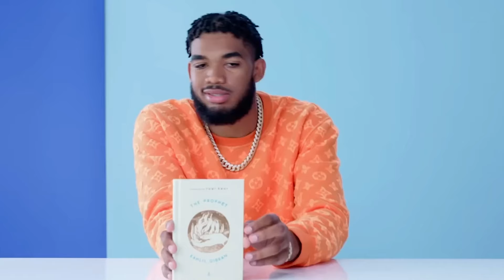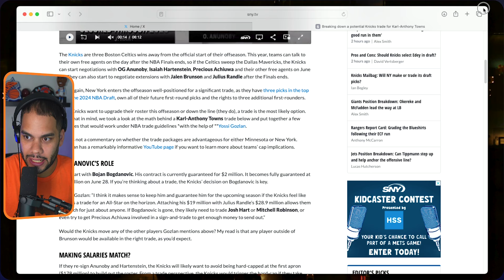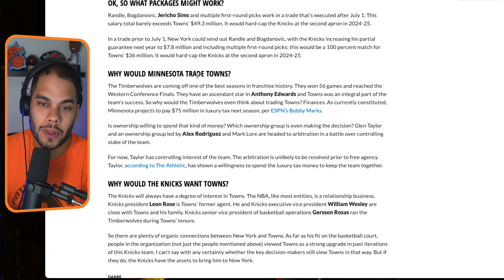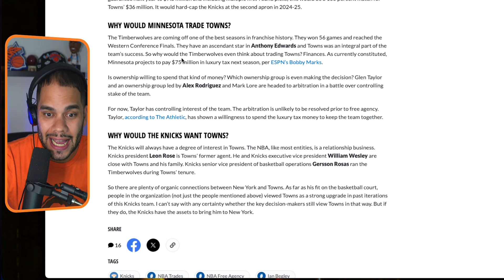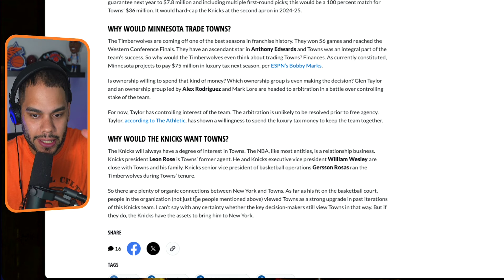A MAJOR Knicks Roster Shakeup could be On The Way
Could the New York Knicks be gearing up for a major roster shakeup this summer? Rumors are swirling about a potential trade for Timberwolves Forward Karl-Anthony Towns, which might even involve all-star Julius Randle. What are your thoughts on these speculations?

Knicks Gear